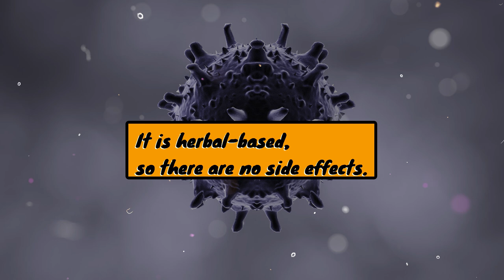Herpes Cure Proven! Discover How Elizabeth Cured HSV2 in 22 Days | 100% Herbal Solution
Welcome to the Elementary Info YouTube channel! If you're dealing with herpes, I highly recommend checking out the Herpes Cure, which is available on the website linked below. Yes, a real herpes cure has been discovered!

Elizabeth's Story:
"I gave it a 5-star rating after years of suffering from herpes, believing there was no hope. I thought the cure might be a scam, but after taking the pills for 22 days, my herpes test came back negative! My husband and I are now herpes-free."

This cure is not a scam. It comes with a 30-day refund policy and is 100% herbal, meaning there are no side effects.